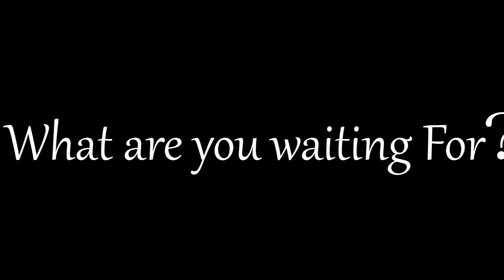管乐团宣传片 1